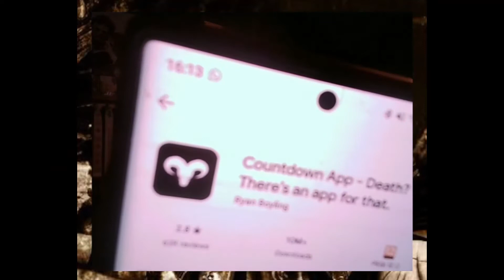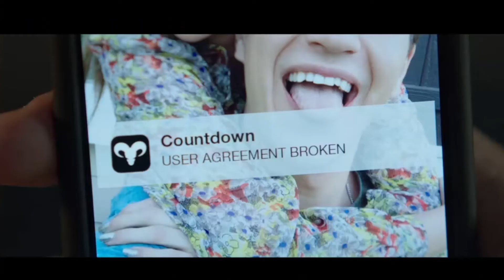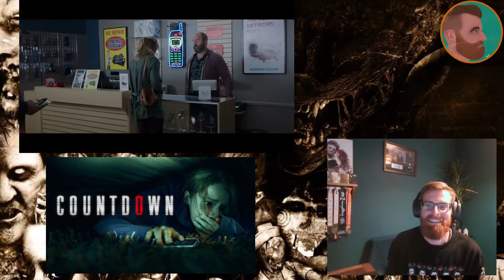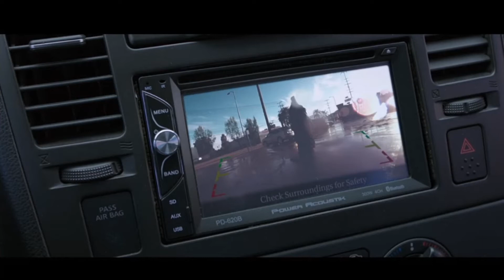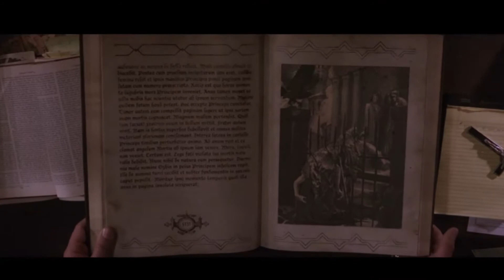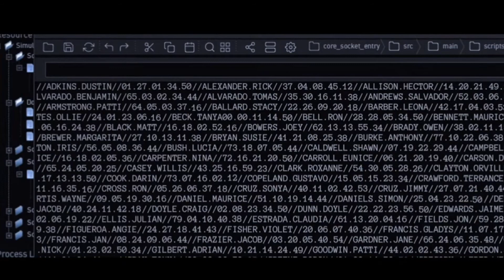Countdown (2019) Reaction. More Dumbass People! New on NETFLIX. FIRST TIME WATCHING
First time watching the  2019 "TERROR" film Countdown. Enjoy me getting annoyed at stupid people again!
Available on Netflix at time of recording.